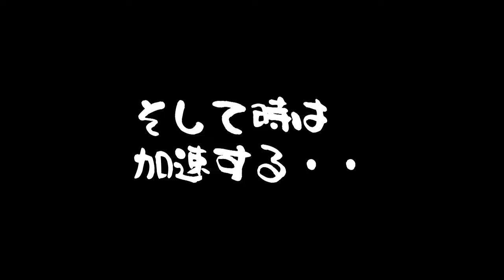【 パワフルプロ野球2022 】 栄冠ナイン 3年縛り 第21話 茂茶丸学園高校 の夏 【 茂茶丸プー太 】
パワフルプロ野球2022　栄冠ナイン
茂茶丸学園高校 の夏 が始まる！！

2年目　2年生名簿（Twitterアカウント）
世良想太@sera_souta
一二美アユ@Hifumi_Aryu
狸穴みつき@mamiana_mituki
涼秋@suzuakisandayo
宙野コスモ@Cosmo_Sorano
あさぎん@asaginwanko

1年生名簿
賽子致 命(青)@Daisuchi_Mei
二次元おしょう@OSHOU_T
パスティーユ@pastill_vtuber
めちぇ@im_mechecheche